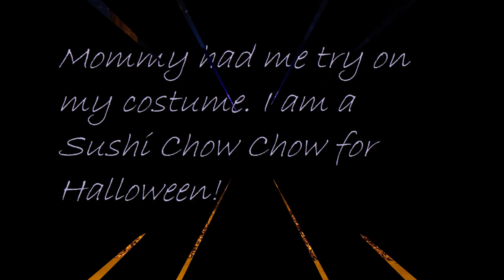Bison's first Halloween!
Bison is 9 Months old in these pictures. This is the very first uploaded slide show of Bison (my Chow Chow puppy). More context will be uploaded. This channel will be made up with Bison and my Cellphone Minecraft gaming.